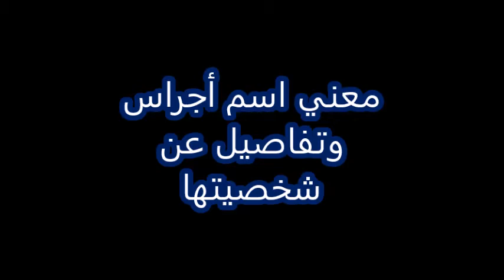معني اسم أجراس وتفاصيل عن شخصيتها